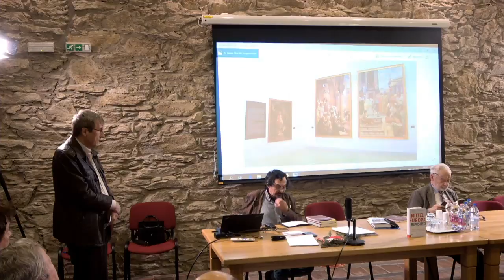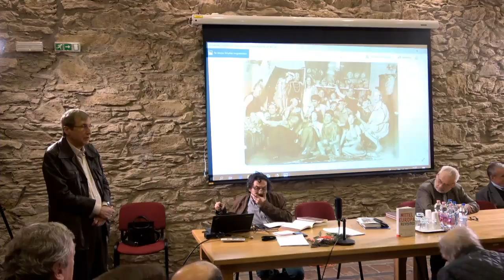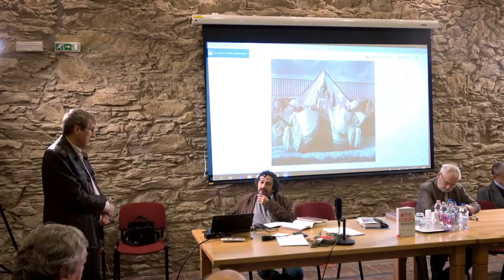Etudes for Europe – Legacy of the Habsburg Monarchy - Conference and book launch organised by iASK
13.00 Central Europe Then and Now… The Legacy of the Habsburg Monarchy
Speakers: András Bán, Erhard Busek, Ferenc Miszlivetz, Karel von Schwarzenberg
Moderator: Izabella Agárdi

15.00 Book launch: Mitteleuropa Revisited: Warum Europas Zukunft in Mitteleuropa entschieden wird (by Erhard Busek and Emil Brix)
The book will be introduced by Iván Bába, followed by a roundtable with iASK researchers.

The event is in English!

Venue: Zwinger / Old Tower